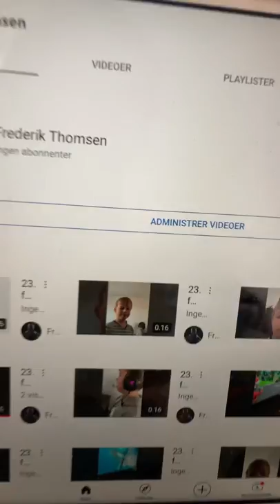23. februar 2022